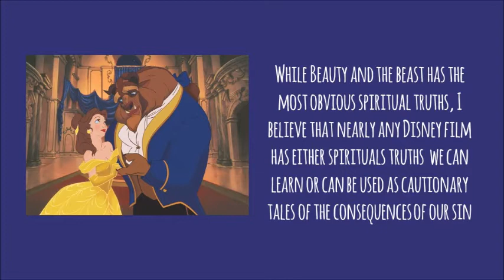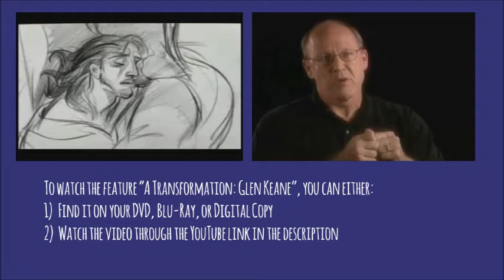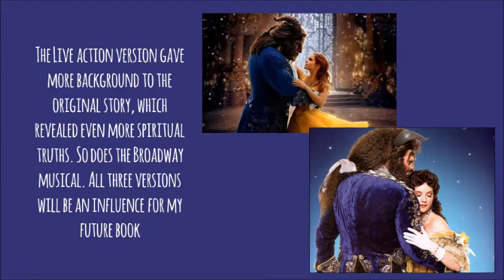Plans for a Beauty and the Beast Devotional || Podcast Interview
In this interview segment, I talk about future plans to write and self-publish a devotional guide based on Disney's Beauty and the Beast, as well as other devotionals based on Disney films if this one goes well. "Redeeming the Beast" is my working (but may not be final) title, and will hopefully be available by the end of 2021.

Watch the interview clip with animator Glen Keane here (it's about 2 minutes in before he discusses his spiritual transformation)